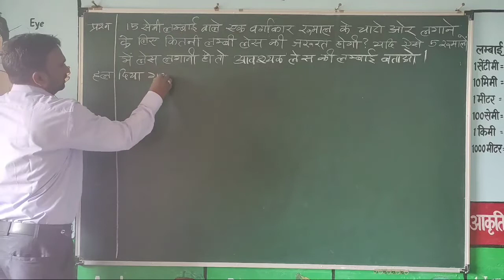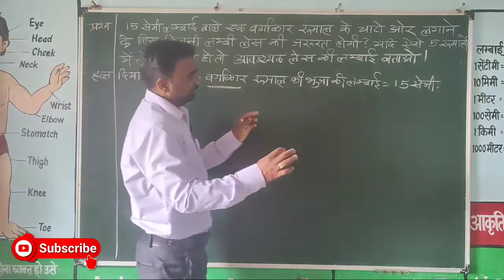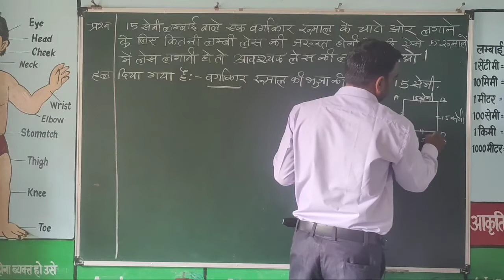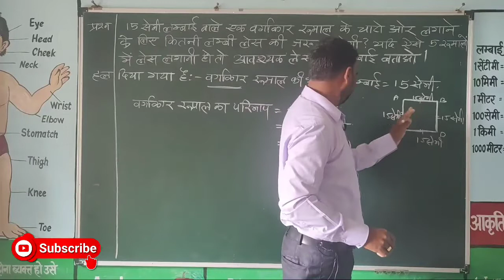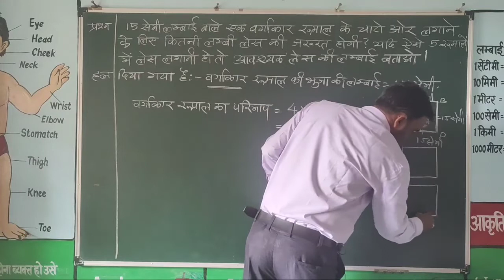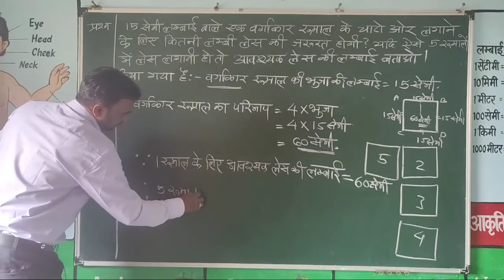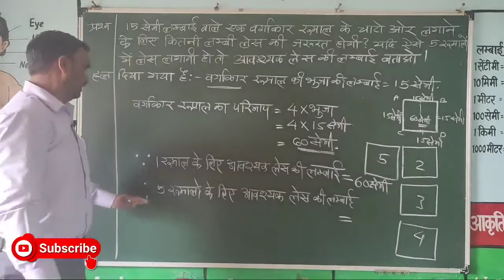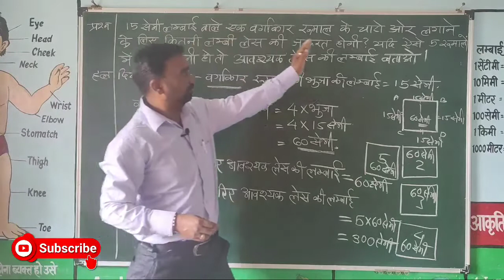how to solve numerical problem? वर्ग के परिमाप के सवाल को कैसे हल करें?